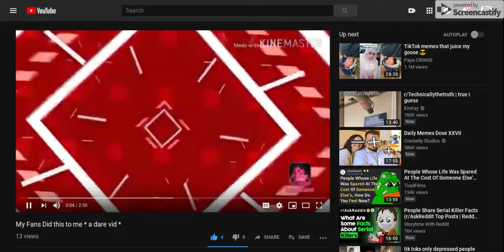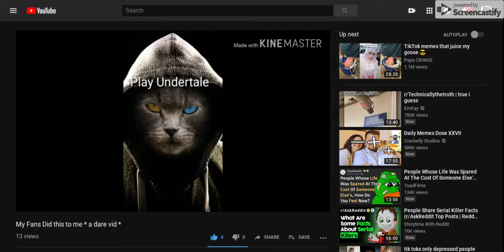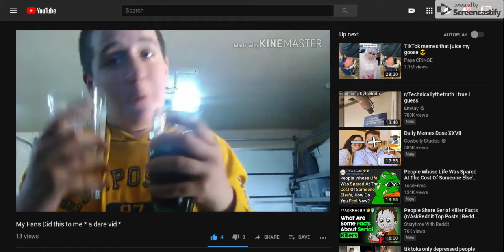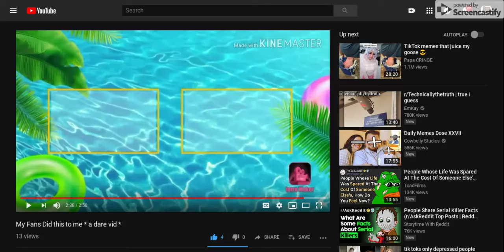"My Fans Did this to me a dare vid" Reaction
pray for my lungs to live another day.